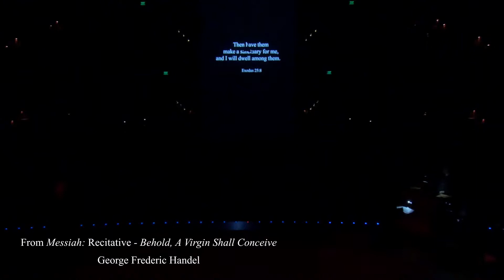Illuminating the Incarnation: A Musical Meditation on the Images of the Saint John's Bible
Live performance of the interdisciplinary production organized by the McGrath Institute for Church Life at the University of Notre Dame, to celebrate the visit by the Saint John's Bible. on September 24, 2019 at the Leighton Hall of the DeBartolo Performing Arts Center. Images used with permission.

Concept and Artistic Direction: Tim O'Malley. Carolyn Pirtle and Carmen-Helena Téllez
Music Direction: Carmen-Helena Tellez
Choreography: Colin Raybin
Lighting design: Sarah Prince
Projections design: Camilla Tassi
With Notre Dame Vocale and Chamber Ensemble
Joshua Boggs, countertenor
Nolan carter, tenor
Erin Donegan mezzo-soprano
Victoria Fraser, soprano
Brandon Hollihan, tenor
Katrina Keat, soprano
Nathan Kistler, bass-baritone
Zen Kuriyama, baritone
Tim O'Malley, speaker
Ryan Peteraf, baritone
Michael Spencer Philips, dancer
Carolyn Pirtle, speaker
Jessica Roberts, soprano
Maria Jose Romero, violin
Robert Simon, bassoon
Daniel Stein, concertmaster
Maia Sutter, dancer
Caleb Wenzel, assistant conductor, piano and continuo
Rose Wolman, viola